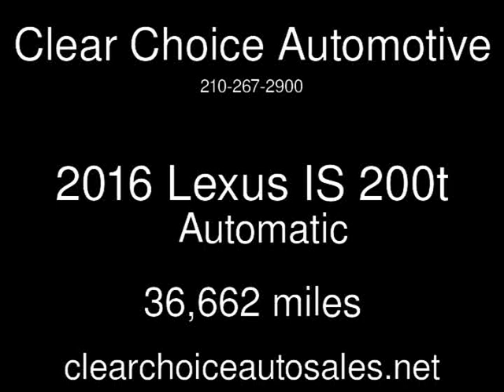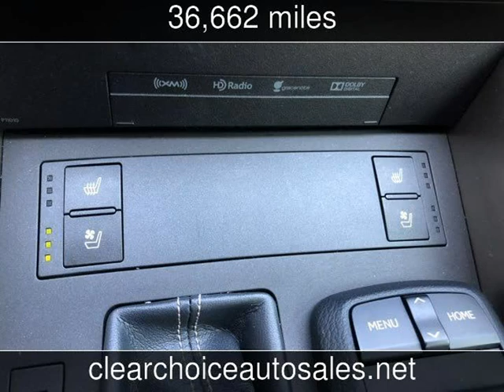2016 Lexus IS 200t Used Cars - San Antonio,TX - 2019-04-04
See more details about this used car This 2016 Lexus IS 200t with 36,662 miles is for sale at Clear Choice Automotive.